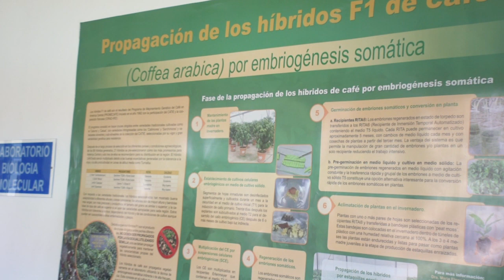PROCAGICA Agroconexión parte 2